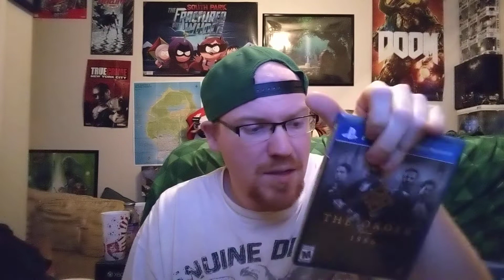So this generation is 4 years old n starting to look like... Well?.. bull S*it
My rant over this current generation.